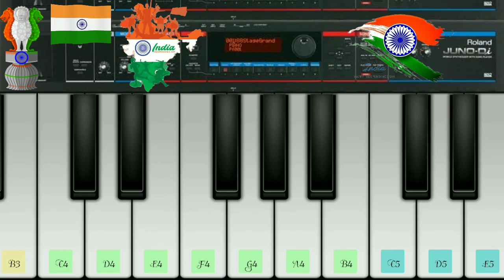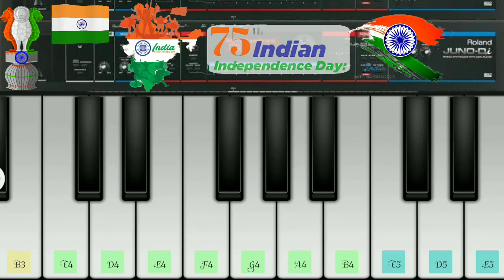15th August _🇮🇳 INDEPENDENCE DAY_ SPECIAL ( 🎹piano Tutorial on Mobile) //🙏 Jai Hind 🙏ବନ୍ଦେ ମାତରମ୍ 🇮🇳